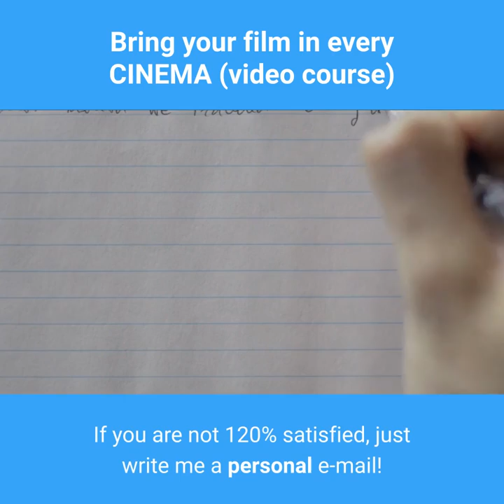bring your film in every cinema video course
All you need to know about how to bring your movie to every cinema in the world!